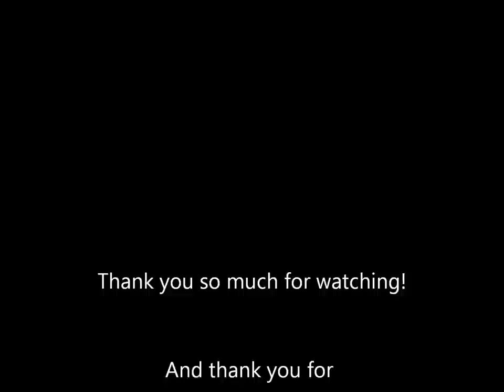Stained Glass Tutorial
This is my entry into soguesswhat11's nail stamping contest. WARNING: this is my first video tutorial ever! I think the idea is a good one, but the execution of the video is...well...fairly bad. So please be patient with me.

I used:
Cheeky XL image plate A
Sally Hansen Insta-Dry in Beige Blast and Pronto Purple
Rimmel in Steel Grey
Wet n Wild in I Red A Good Book and SaGreena The Teenage Witch
L'Oreal in Jet Set To Paris
Seche Vite
Konad special polish in black